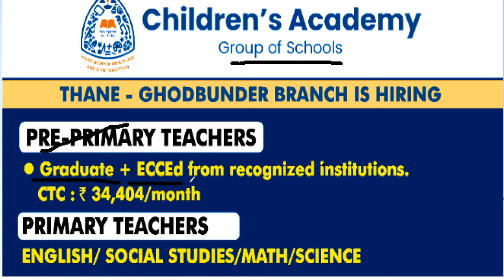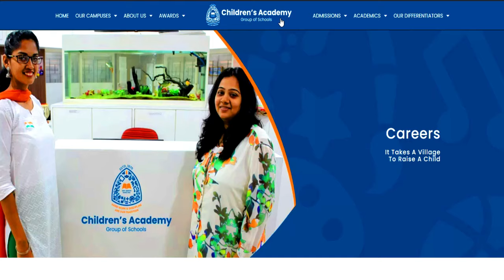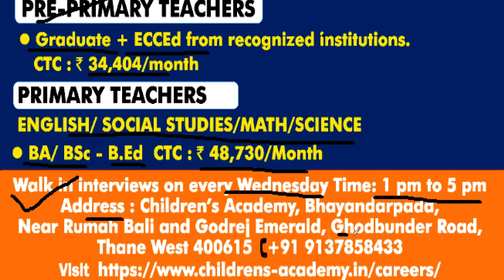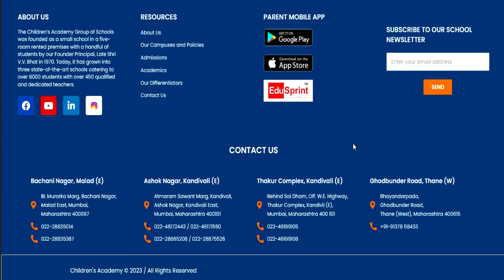CHILDREN ACEDEMY GROUP OF SCHOOLS TEACHERS VACANCY | SALARY-50000 | ALL STATE ALLOW | NO FEE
CHILDREN ACEDEMY GROUP OF SCHOOLS TEACHERS VACANCY | SALARY-50000 | ALL STATE ALLOW | NO FEE | detail information

tgt eligibility
pgt eligibilty